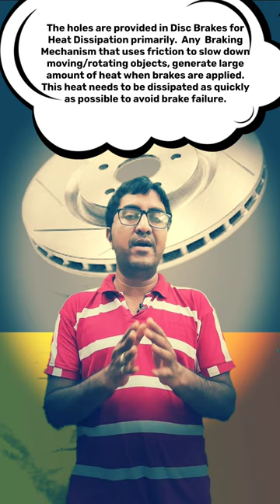Why does Brake Disc have Holes ?